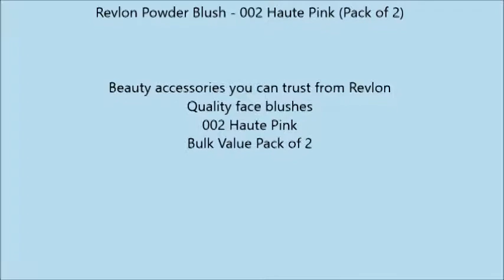Revlon Powder Blush 002 Haute Pink Pack of 2